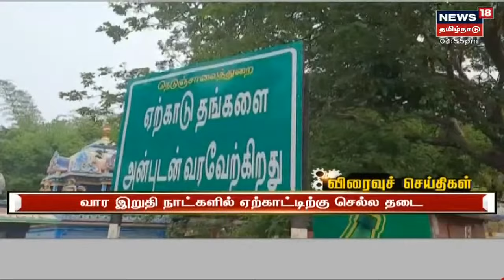Tamil News Headlines : (Express18 Headlines) | எக்ஸ்பிரஸ்18 விரைவுச் செய்திகள் | Thu Aug 05 2021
Tamil News Headlines : (Express18 Headlines) | எக்ஸ்பிரஸ்18 விரைவுச் செய்திகள் | Thu Aug 05 2021 | செய்திகளை துல்லியமாகவும் துரிதமாகவும் வழங்கும் தமிழகத்தின் முதன்மை செய்தி தொலைக்காட்சி உங்கள் நியூஸ் 18 தமிழ்நாடு Express18 News18Tamilnadu TamilNews TamilNewsLive News18TamilnaduLive CMMKStalin CoronaUpdates TNLockdown 0:05 - தமிழ்நாடு விவசாயிகள் சங்கம் சார்பில் போராட்டம் 0:50- கொரோனா பரவல் காரணமாக தேசிய கொடி விற்பனை பாதிப்பு 1:50 - புளிசிந்தலா அணையின் மதகு உடைந்தது 2:19 - வார இறுதி நாட்களில் ஏற்காட்டிற்கு செல்ல தடை